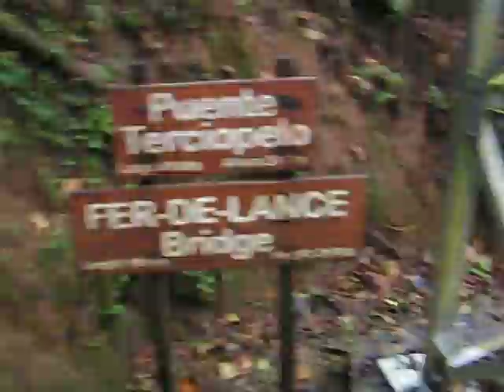Arenal Hanging Bridges, Costa Rica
The Arenal Hanging Bridges in Costa Rica. Several suspension bridges in the rain forest canopy.